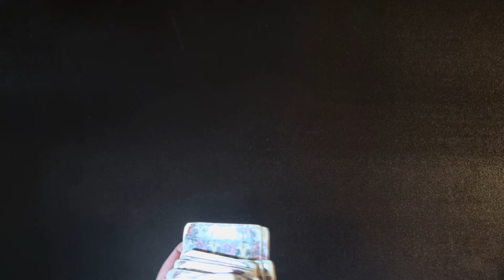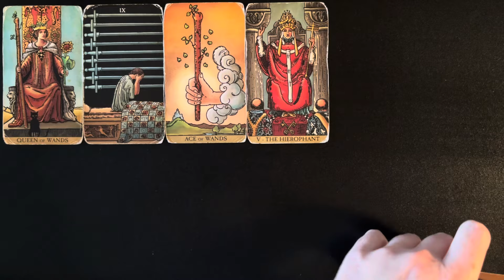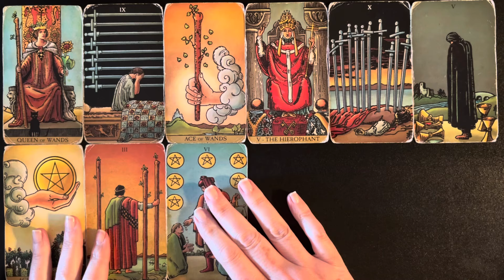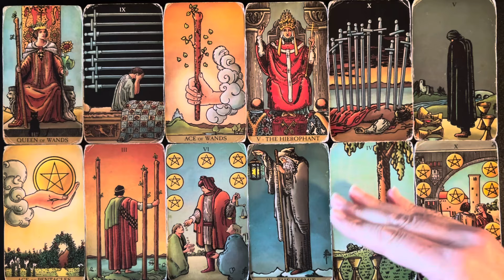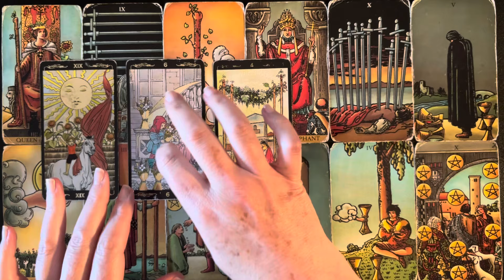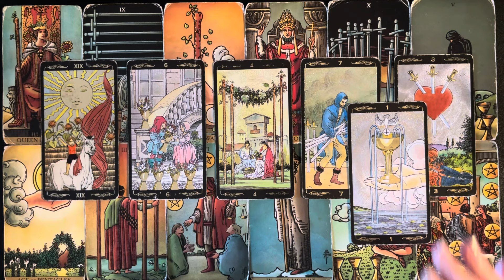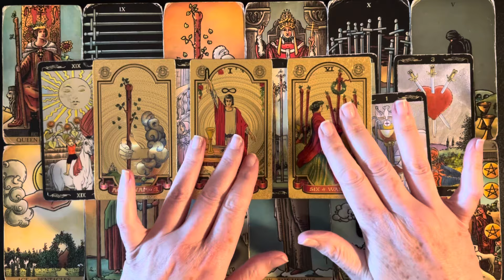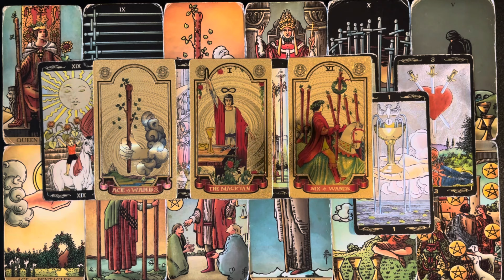VIRGO 4 ACES ! POWERFUL ! THEY ARE ALL JEALOUS ! TAROT WEEKLY MONEY & CAREER JUNE 17-23 2024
VIRGO TAROT READING JUNE 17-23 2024. Wait for the magic word and maybe get a free reading.